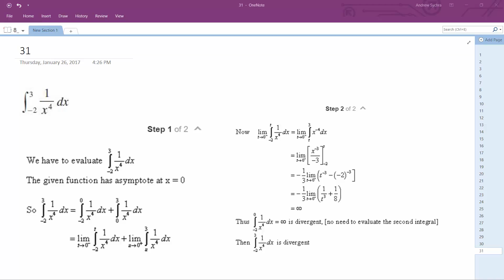Integrate 1/x^4 dx from x=-2 to 3